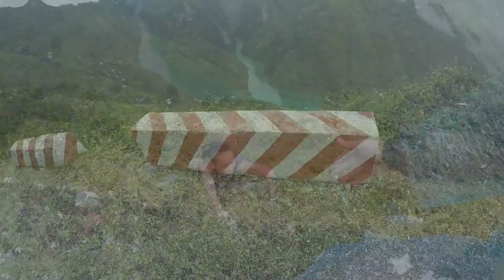Hà Giang trip 5 days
When I broke my arm and by that time I went around here cork flip and here there are a lot of points for me to flip💖🙅🏿‍♂️🔥💪🏿.
5/10/2019 I have a trip to Ha Giang in 5 days with my friend @totallybern and his father.  This is what's left of my memory card.  I edited and captured the moment of this wonderful tour and Thank you so much for helping me out 💖🙇🏿‍♂️🙏🏿💪🏿🔥 Really sorry for doing  Frightened father during the travel days.  See you the father and son 1 nearest day😍💖🔥💪🏿